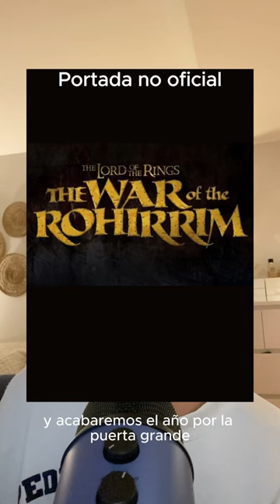¡Los mejores 10 estrenos de 2024! Parte 2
Otras que también tienen muy buena pinta son: Ferrari, Priscila, Mickey17, Smile 2, Argylle, El color púrpura, Rivales, Ballerina, Alien: Romulus, Cazafantasmas II y Beetlejuice II...